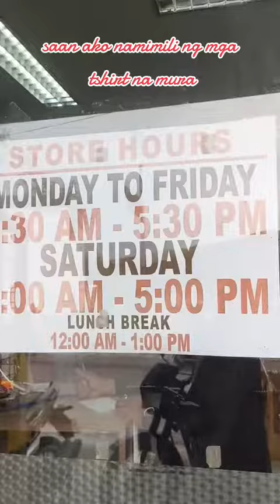Saan ako namimili ng mga murang tshirt